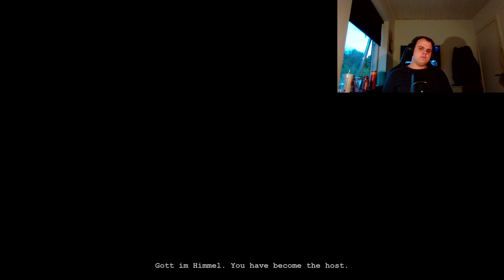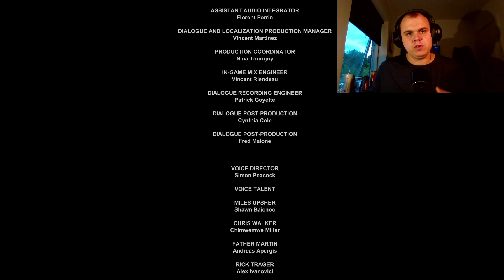Outlast (FINAL ENDING) Am i free now!?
welcome to this channel i hope you enjoy and like what i do all the views and likes help motivate me to keep making videos share the channel on twitter and other social media giveaway at 500 and 1000 subs still havent figured out what it will be but the more you share the channel the bigger the chance to win have a amazing day